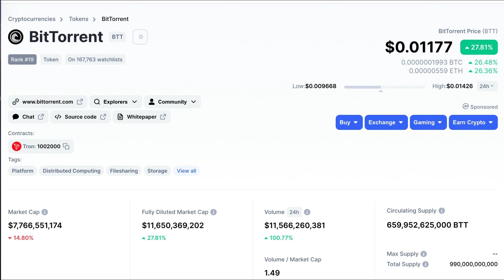BITTORRENT WHEN TO GET OUT? BTT TO 2 CENTS! BUY BIT TORRENT NOW! HUGE POTENTIAL IN BTT! $0.10 EOY!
LETS GO TO THE MOON!